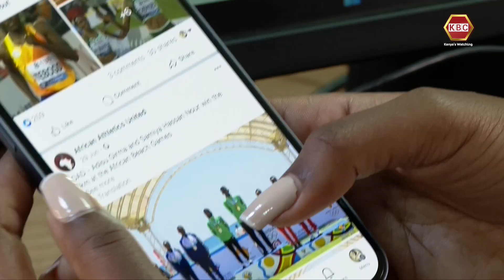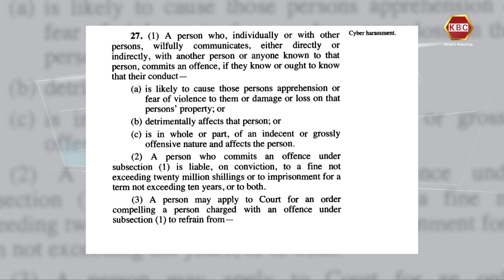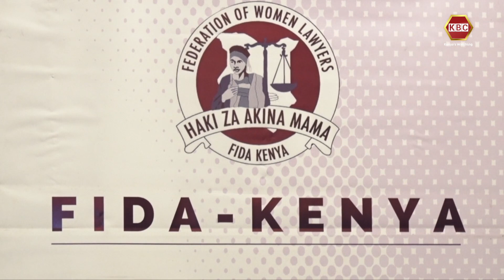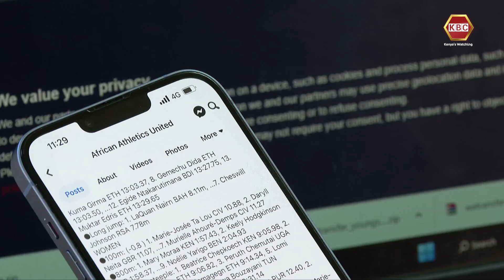Online Gender-Based Violence: 73% of media women globally have reported abuse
Information technology  has rapidly advanced over the years with key developments being the emergence of social media. However digital spaces have come with a fair share of the good ,the bad and the ugly side. Online gender based violence is among the emerging vices with female media personalities bearing the greatest brun. Sheillah Yogo  interacted with some of the victims of social media trolls.